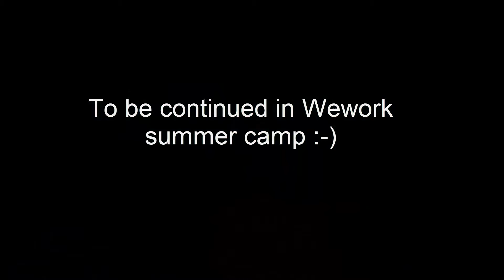Unomy fun day